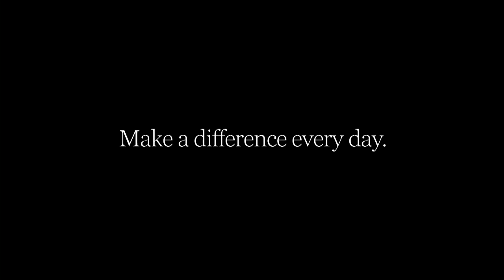The Advocate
Alum Cheryl Bogdan, discusses her challenging childhood and how it was a catalyst for her to become a voice for others with difficult backgrounds to show that they can also accomplish great things.